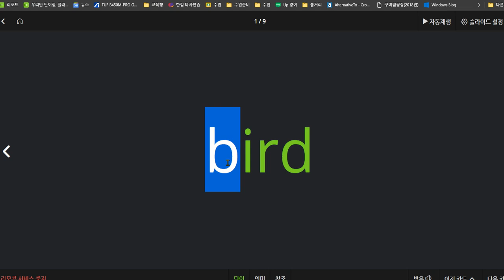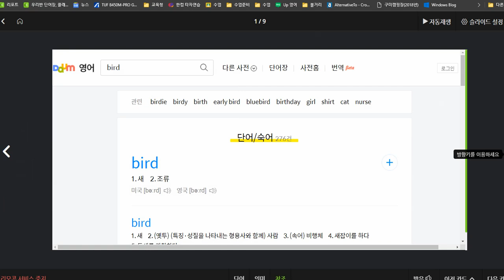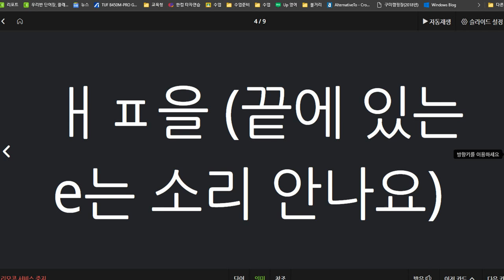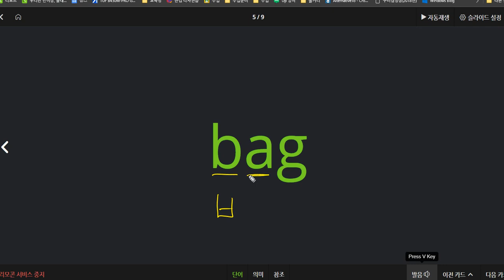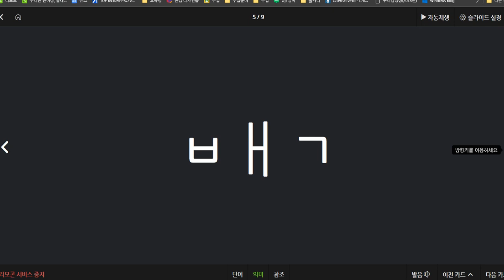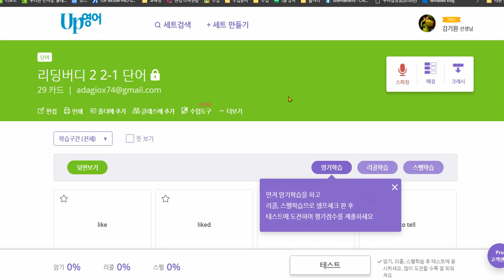김예은 2021 01 26 복습 잊은 것들이 많이 있습니다 클래스카드로 복습활동 필요